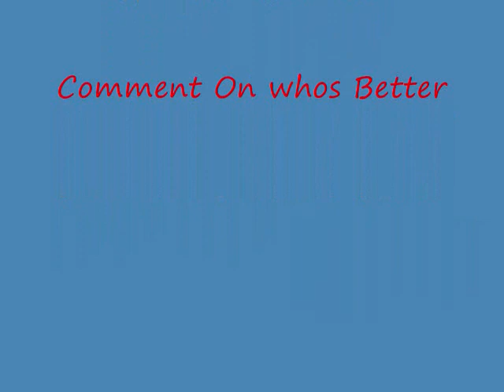Jimi Hendrix Vs Steve Ouimette